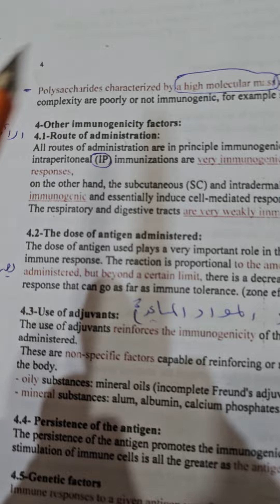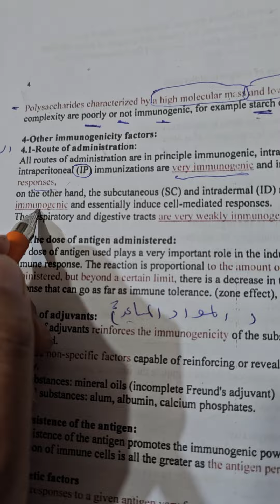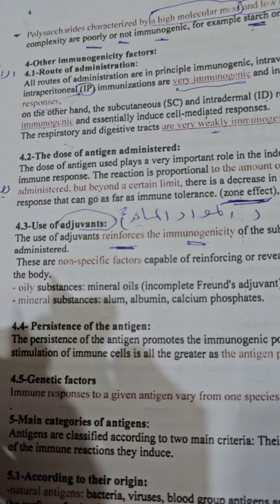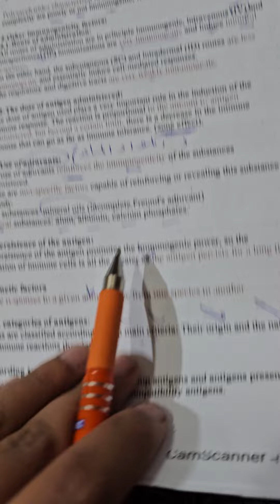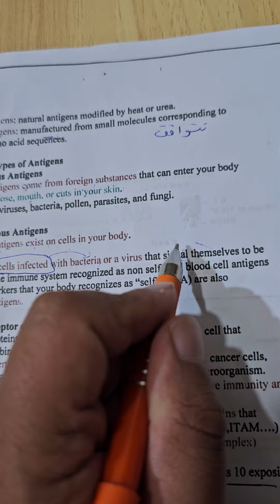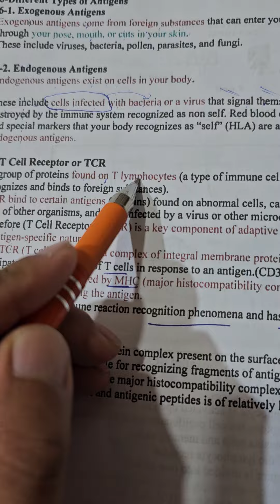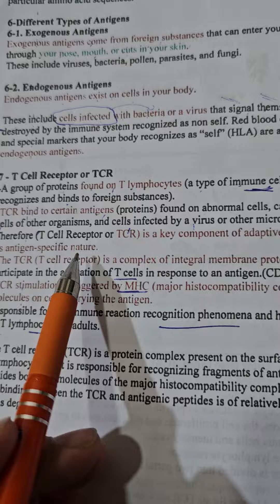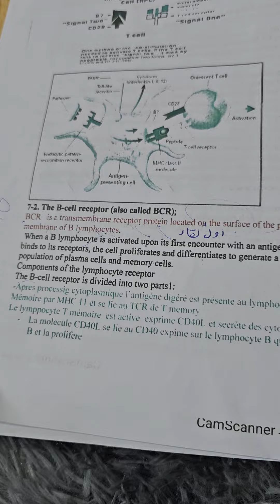شرح محاضرة المناعة النظري 4+5 الفديو الثاني مرحلة ثالثة جامعة العين 2025